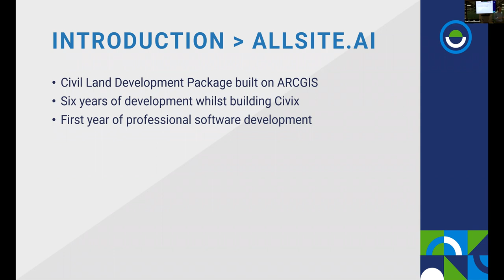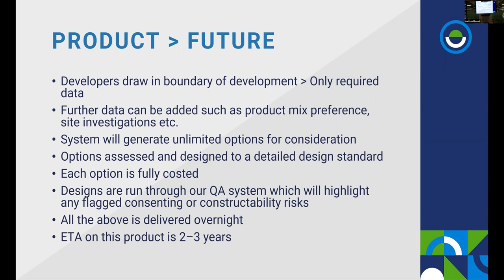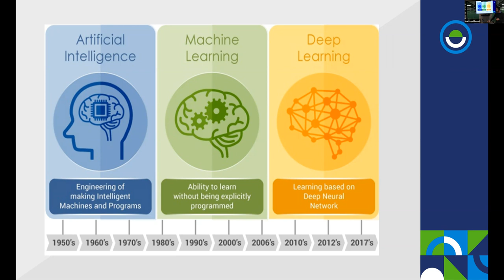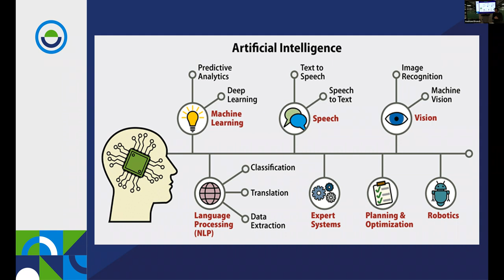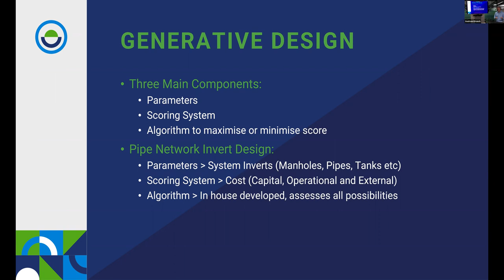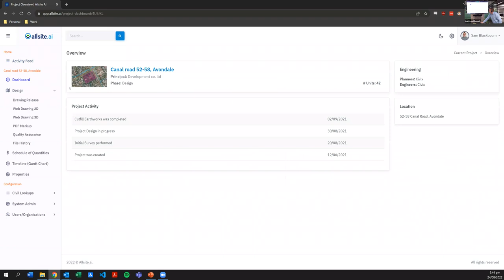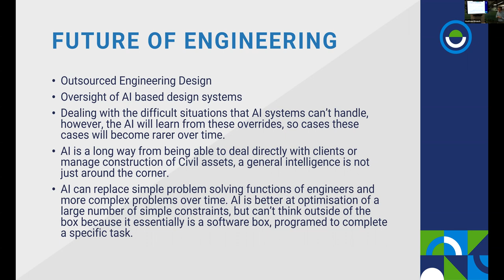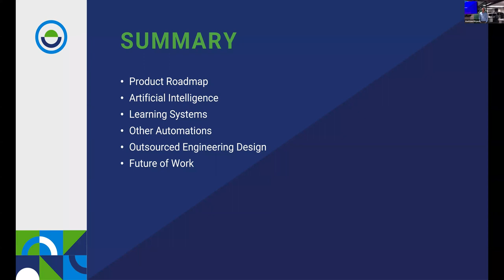Future of Engineering: Automation and AI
Presented by Sam Blackbourn from ALLsite.AI and Civix